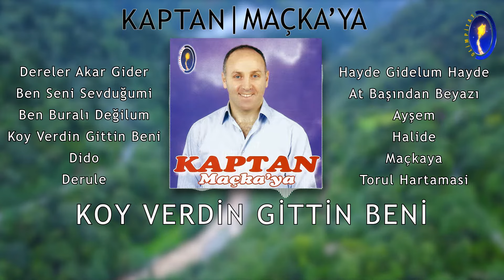Kaptan - Koyverdin Gittin Beni